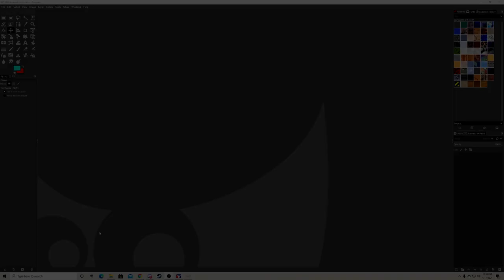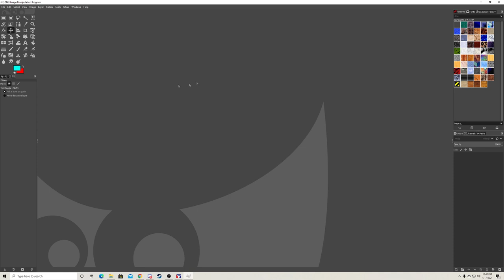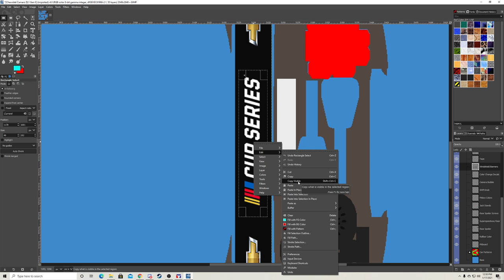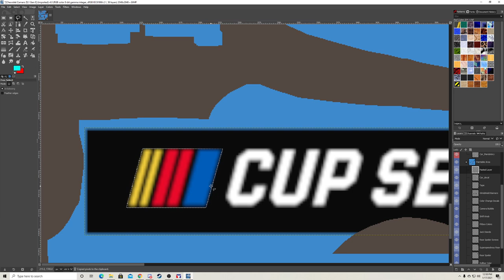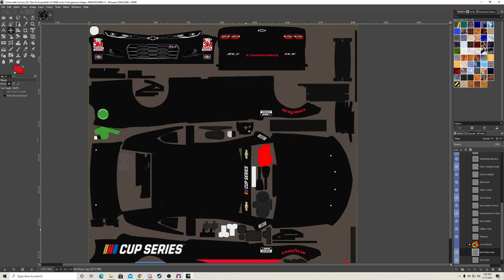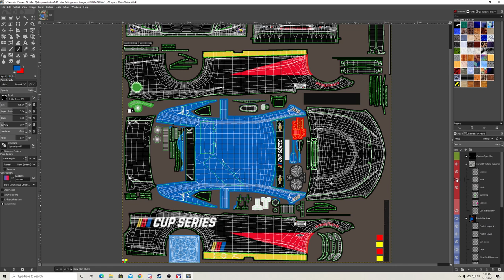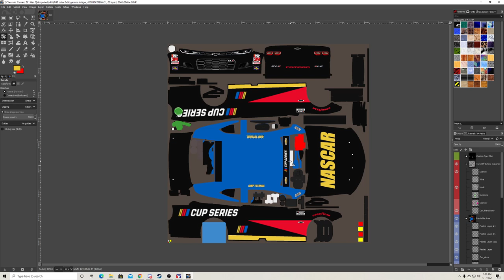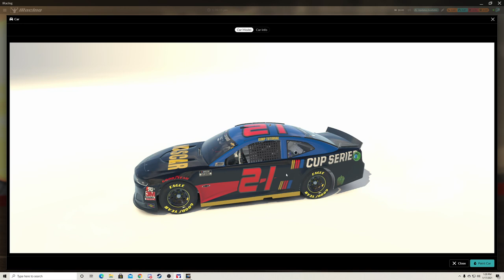Basic GIMP tutorial for designing Iracing paint schemes.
This is a basic overview of how to use GIMP for designing and painting Iracing paint schemes. With this video you should be able to use the basic skills required to design, paint ,upload, and race a paint scheme created by yourself in the Iracing Motorsport simulation.
-If you liked the video give it as like! helps me know if this kind of content is desired.
Thursdays at 9 PM live streams on the NASCAR Iracing Series starting February 11th!